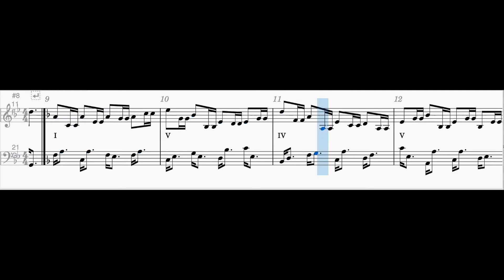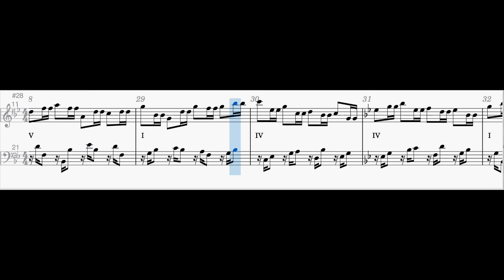20220523 MG Compo 523 3